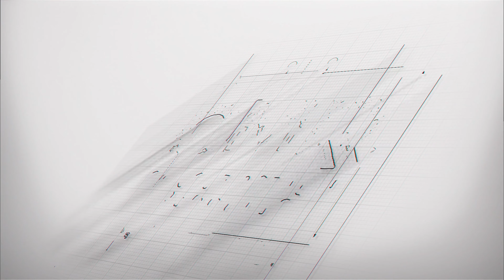The CMR + Kalitta Motorsports "Roof Rocket" Dragster Is Ready To Go Racing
The Kalitta Motorsports team is working hard and looking good in CMR blue.